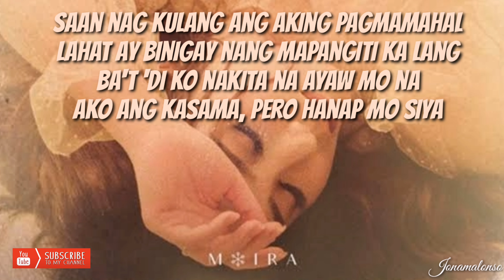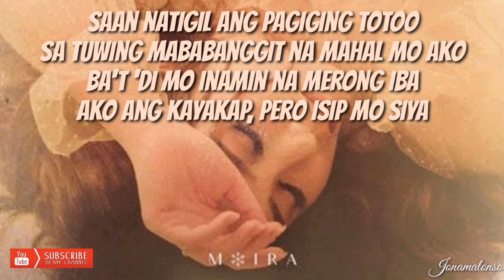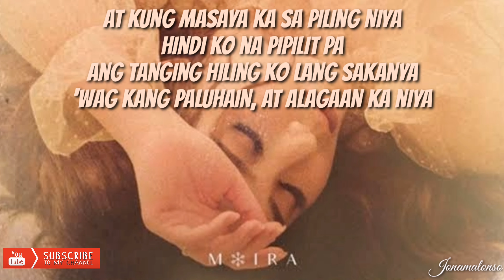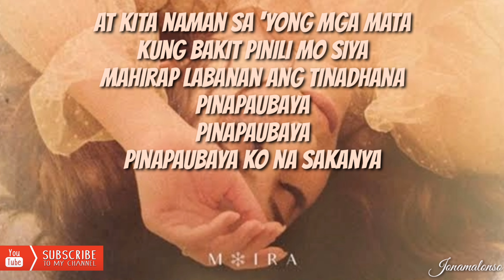Paubaya (Lyrics) - Moira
Artist: Moira Dela Torre
Album: Paubaya
Released: 2020
Genre: Pop

Pinapaubaya
Pinapaubaya